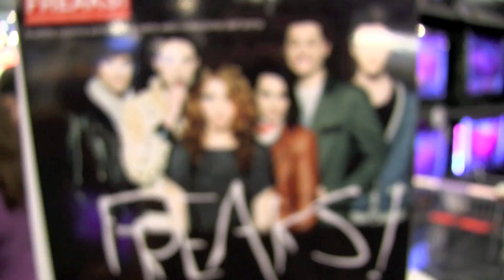Ripplemarks intervista Freaks e About Wayne!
Intervistatrici: Elena e Agnese.
Riprese e montaggio: Riccardo.

Brani utilizzati nel video:
"Freaks!" e "Gabriel" degli About Wayne, entrambi dall'album "Songs from Freaks! The Series".
Qui sotto trovate il link per comprare gli album o i brani del gruppo:

Riprese effettuate con:
Nikon D90